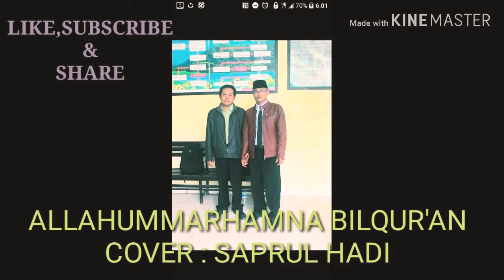SIBUKKANLAH DIRI DENGAN MEMBACA AL-QUR'AN